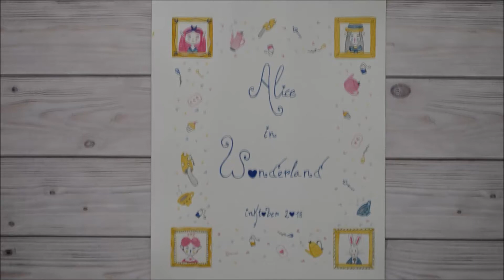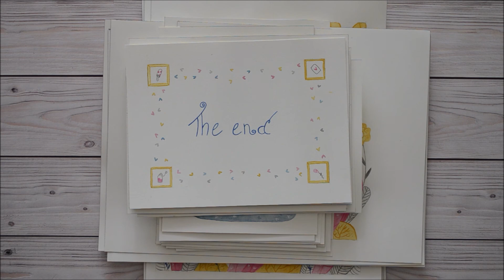.: Alice in Wonderland Painting Tour - Inktober 2018 :.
.: Find me - Encuéntrame :.